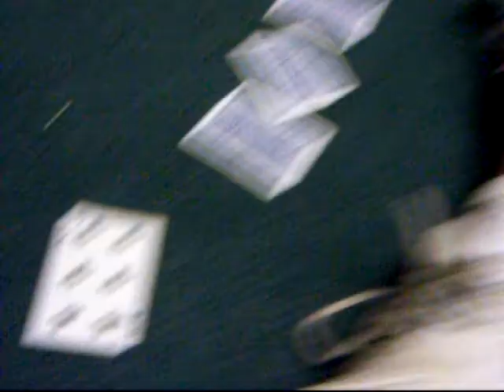( Erie Pa )How to do tricks Video 2